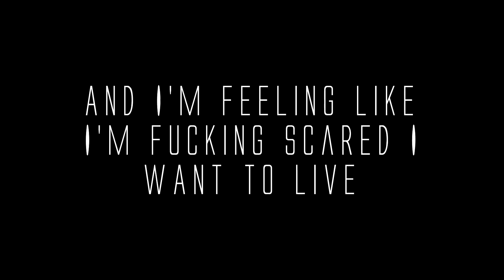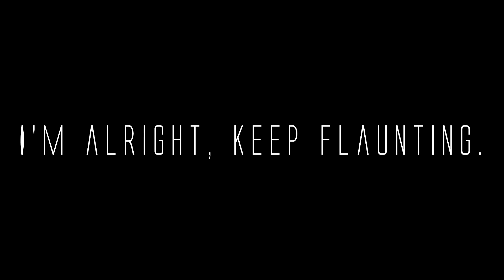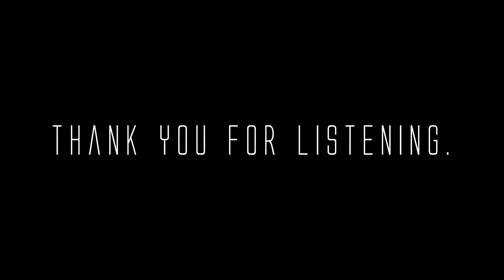hxzz - RUN (LYRIC VIDEO)